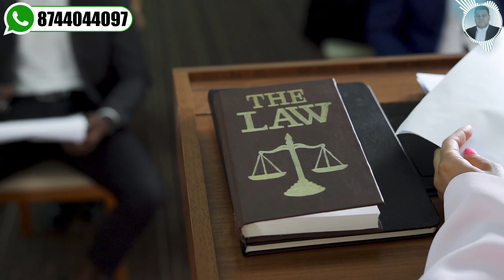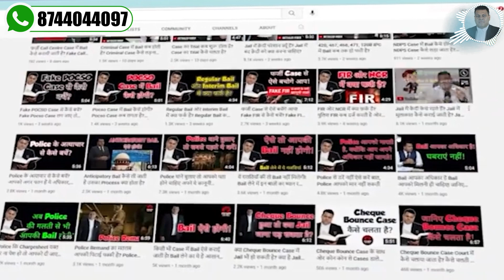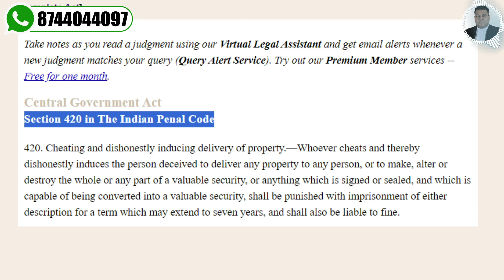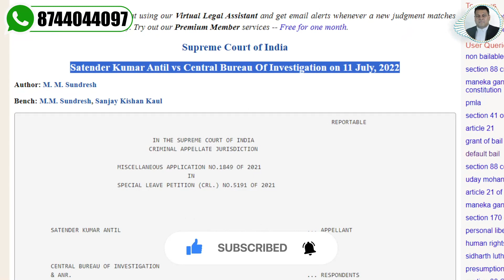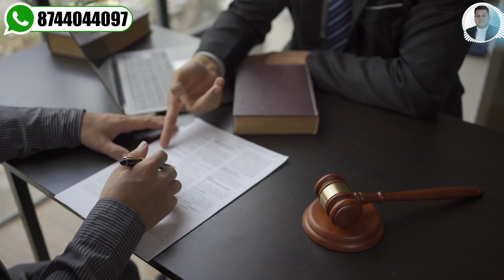EOW Section 420,406,409,120B ये हैं Bail के Grounds ऐसे होगी आपकी Bail🤝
*eow case
*case of eow
*what is eow
*meaning of eow case
*case in eow
*Economic Offences Wing
*eow
*bail in eow case
*how to get bail in eow matter

Economic Offences Wing (EOW)
The purpose of the Economic Offences Wing (EOW) is to prevent, detect and investigate cases of economic, cyber and Intellectual Property related crimes to ensure prompt justice and desired relief to the victims and to become the benchmark for other units in Delhi Police in investigation of such cases.

Investigating Officer (IO) means the person appointed by the Monitoring Officer to undertake a formal investigation of a complaint alleging a breach of the Code of Conduct by a Subject Member.

The public prosecutor (PP) is the one who represents the central government or state government in a particular case. According to the criminal law administration, a Public prosecutor works as a prosecution in the countries with common law criminal administrative systems.

420. Cheating and dishonestly inducing delivery of property.—Whoever cheats and thereby dishonestly induces the person de­ceived to deliver any property to any person, or to make, alter or destroy the whole or any part of a valuable security, or anything which is signed or sealed, and which is capable of being converted into a valuable security, shall be punished with imprisonment of either description for a term which may extend to seven years, and shall also be liable to fine.

467. Forgery of valuable security, will, etc.—Whoever forges a document which purports to be a valuable security or a will, or an authority to adopt a son, or which purports to give authority to any person to make or transfer any valuable security, or to receive the principal, interest or dividends thereon,